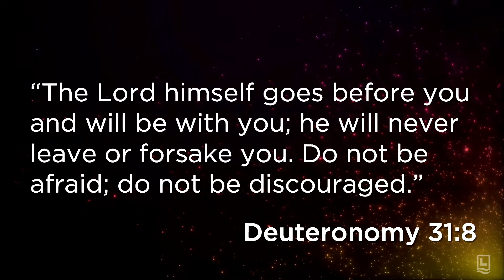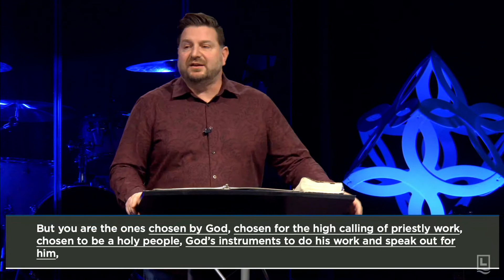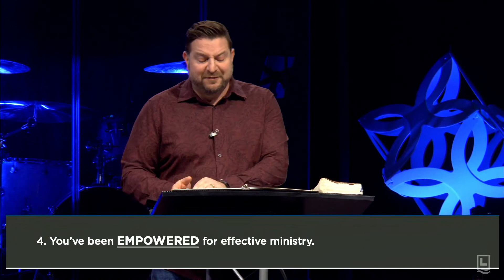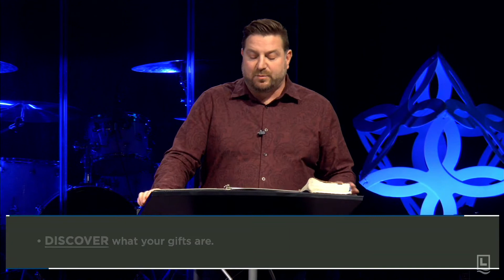A Purposeful Life - A Life Of Significance - Part 2 - Frank DeLuccio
Whether they realize it or not, all people are on a search for significance. Longing for their lives to have meaning, purpose and passion, the struggle can be seen in their lack of inner peace, their personal untapped potential, or their diminished passion for life.  None of this is God’s plan.  Jesus came to give us an exceptional life, one that goes beyond the norm and moves from survival and mediocrity to significance and meaning.  In this series, we’ll look at three ingredients found in every life of significance and provide some practical next steps to begin yours.